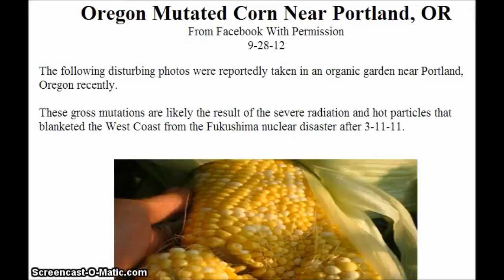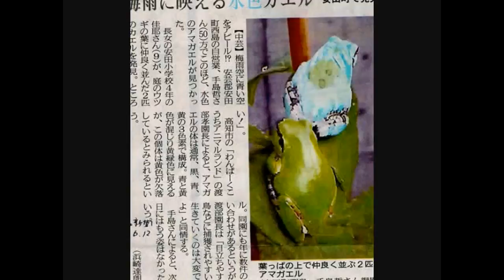Fukushima manifestations | Japan radiation mutations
Radiation induced mutations from crippled Fukushima.